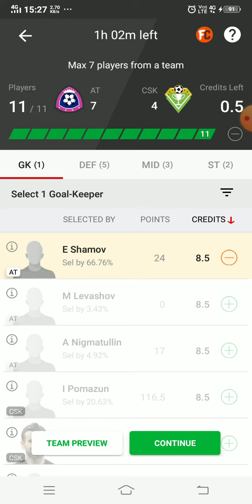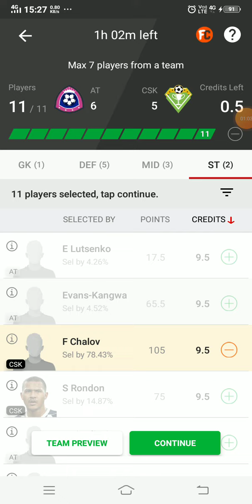at vs csk , at vs csk dream 11 prediction